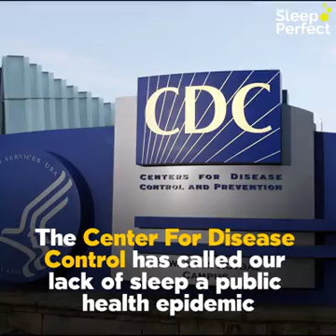Getting enough night sleep is important for health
Video from Onyeka Jossymariea onovoh